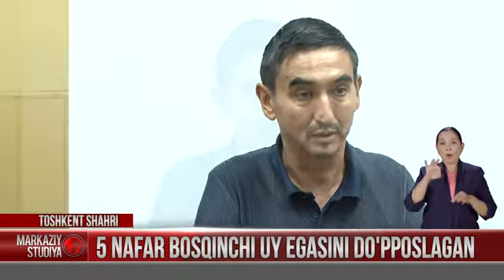Олмазор туманида 5 нафар босқинчи уй эгасини дўппослаган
©️ “MY5” телеканали “Markaziy studiya” информацион дастури